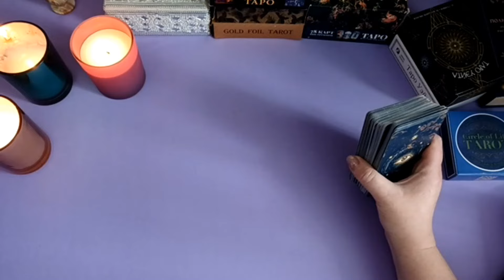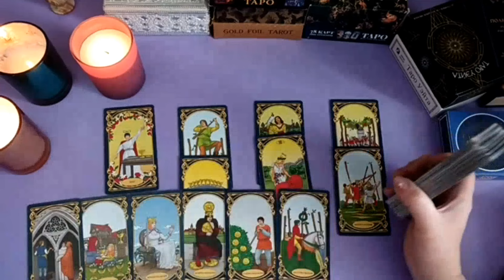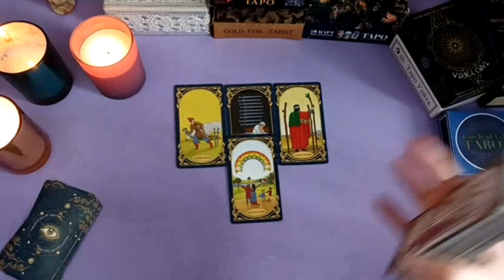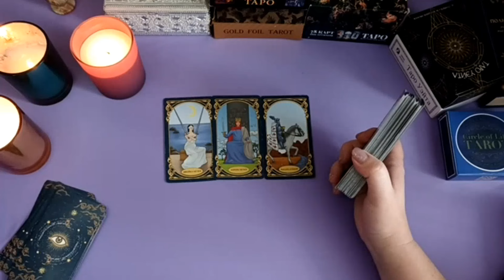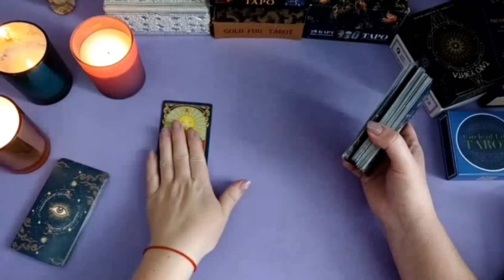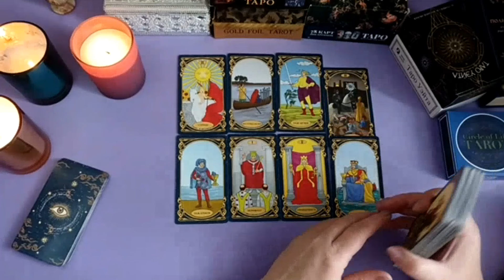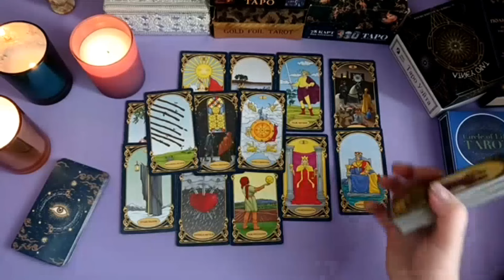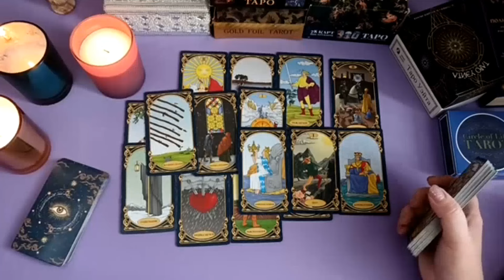Что происходит с душой на 1, 3, 9 и 40 сутки. А может всё не так? (ЧАСТЬ 2)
И у нас сегодня очень интересное и важное видео в котором мы узнаем что же происходит с душой после смерти до 40 дней.
Тема - Что происходит с душой на 1, 3, 9 и 40 сутки. А может всё не так? (ЧАСТЬ 2)
"Глубокие тайны и древние знания ждут вас на нашем YouTube канале! Откройте для себя увлекательный мир карт Таро, нумерологии, ченнелингов, медитативных планов и рун в наших захватывающих видео. Разгадывайте загадки прошлого и будущего, углубляйтесь в символику и значение карт, исследуйте влияние чисел на нашу жизнь и погрузитесь в контакт с мудрыми духовными сущностями. Наши эксперты поделятся с вами уникальными знаниями и техниками, чтобы помочь вам раскрыть свой потенциал и пройти по пути духовного развития.

➾ Фейсбук -